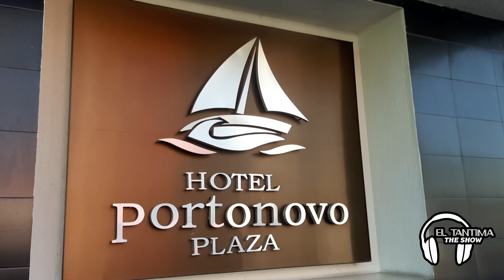VISITA AL ESTADIO AKRON, MARINELA Y GUADALAJARA